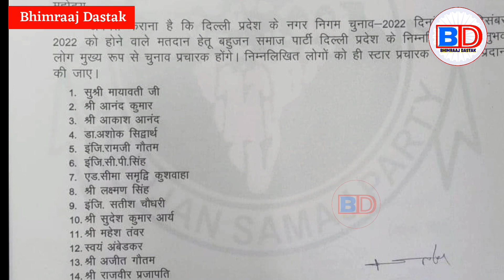Delhi MCD चुनाव में प्रचार करेंगी Mayawati, जारी हुई 40 स्टार प्रचारक की सूची